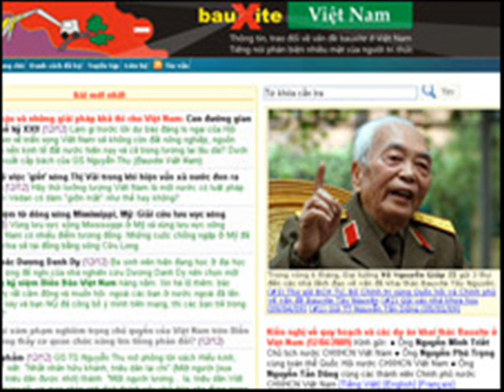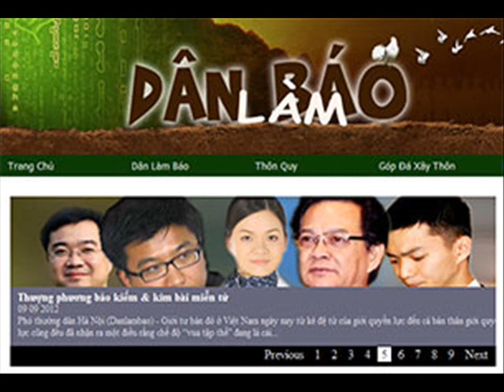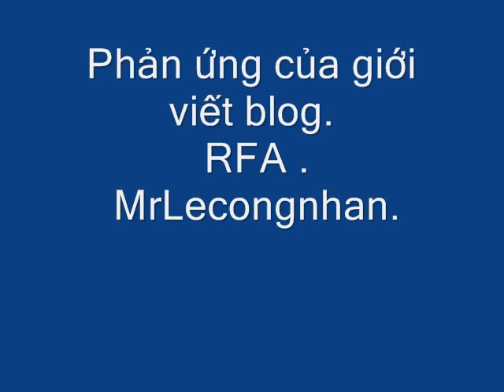" TT Nguyễn Tấn Dũng có thể nhổ hết 90 triệu dân VN ?" ! .wmv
Danlambao không chấp nhận và khuất phục trước mọi hành động bịt mồm, bịt mắt, bịt tai của bất kỳ nhà nước, đảng cầm quyền nào. Không ai có quyền phán xét và tự quyết định những gì mà công dân Việt Nam được đọc, nghe và trao đổi. Do đó, Danlambao sẽ tiếp tục cung cấp thông tin và quan điểm đa chiều của mọi thành phần nhân dân, tạo diễn đàn để chính dân "độc giả" chúng ta tự làm tin, tự thông tin, tự đại diện cho cái nhìn, quan điểm của chính mình, tự cất tiếng nói về những vấn đề chúng ta quan tâm trong đời sống.

Dù ai ngon ngọt nuông chìu
Cũng không nói yêu thành ghét.
Dù ai cầm dao dọa giết
Cũng không nói ghét thành yêu